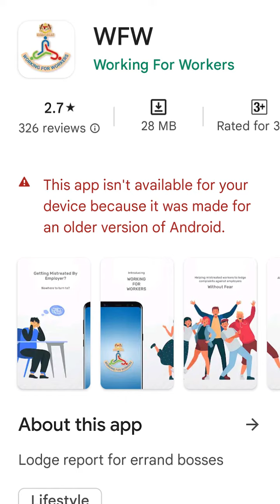5 Ways to file a complaint to Labour Office against Your Boss including via a Mobile Apps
5 Ways to file a complaint to Labour Office against Your Boss including via a Mobile Apps

Bryan Cheong’s advice : Discussion always better than filing a complaint. This action is not healthy for your career in this company. Be cautious.

1)Direct Walk in to Nearest Labour Office(Link include branches address, tel & email)

4)Fill Up Ministry of Human Resource Online Complain Form at SISPAA (Sistem Pengurusan Aduan Awam)

5)WFW(Working For Workers) Mobile Apps